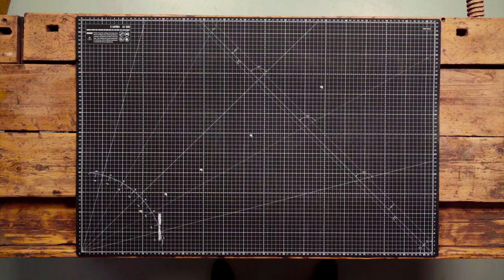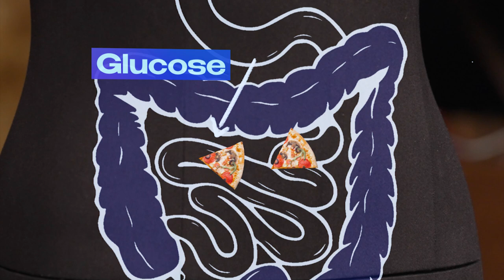Is intermittent fasting goed voor je?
Veel mensen doen het om op gewicht te blijven of om af te vallen: intermittent fasting, oftewel op geregelde tijdstippen niet eten. Maar vasten is niet alleen maar goed voor je gewicht. Neurowetenschapper Jip Gudden (Vrije Universiteit) legt uit dat zo'n voedingspatroon ook hersenziekten zoals Alzheimer, MS en Parkinson zou kunnen tegengaan.